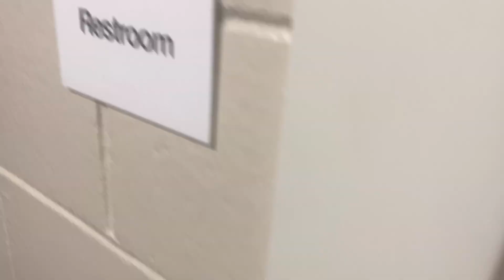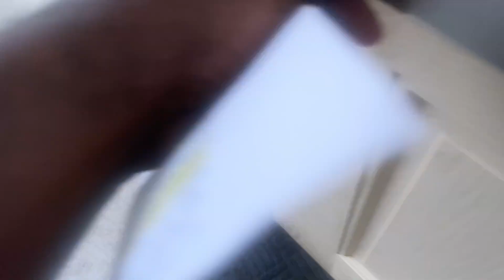My College Morning Routine!